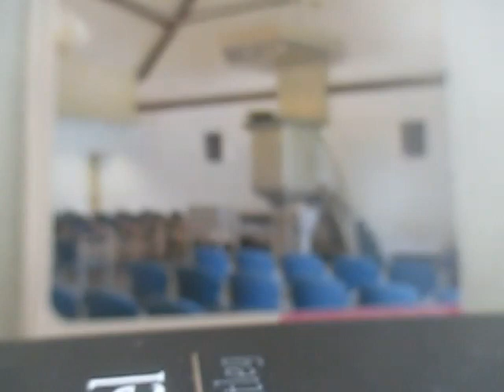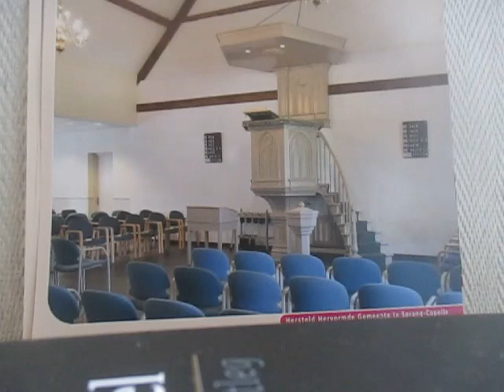Ds A Belder DEEL 1/2 Indien uw aangezicht niet medegaan zal, doe ons van hier niet optrekken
Ds a Belder Hervormd Arnemuiden tekst vd preek vers(15)Indien uw aangezicht niet medegaan zal, doe ons van hier niet optrekken exodus 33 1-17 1 Voorts sprak de HEERE tot Mozes: Ga heen, trek op van hier, gij en het volk, dat gij uit Egypteland opgevoerd hebt, naar het land, dat Ik Abraham, Izak en Jakob gezworen heb, zeggende: Aan uw zaad zal Ik het geven;

2 En Ik zal een Engel voor uw aangezicht zenden (en Ik zal uitdrijven de Kanaänieten, de Amorieten, en de Hethieten, en de Ferezieten, de Hevieten, en de Jebusieten),

3 Naar het land, dat van melk en honig is vloeiende; want Ik zal in het midden van u niet optrekken; want gij zijt een hardnekkig volk; dat Ik u op dezen weg niet vertere.

4 Toen het volk dit kwade woord hoorde, zo droegen zij leed; en niemand van hen deed zijn versiersel aan zich.

5 En de HEERE had tot Mozes gezegd: Zeg tot de kinderen Israëls: Gij zijt een hardnekkig volk; in een ogenblik zou Ik in het midden van ulieden optrekken, en zou u vernielen; doch nu, legt uw sieraad van u af, en Ik zal weten, wat Ik u doen zal.

6 De kinderen Israëls dan beroofden zichzelven van hun versierselen, verre van den berg Horeb.

7 En Mozes nam de tent, en spande ze zich buiten het leger, ver van het leger afwijkende; en hij noemde ze de Tent der samenkomst. En het geschiedde, dat al wie den HEERE zocht, uitging tot de tent der samenkomst, die buiten het leger was.

8 En het geschiedde, wanneer Mozes uitging naar de tent, stond al het volk op, en een ieder stelde zich in de deur zijner tent; en zij zagen Mozes na, totdat hij de tent ingegaan was.

9 En het geschiedde, als Mozes de tent ingegaan was, zo kwam de wolkkolom nederwaarts, en stond in de deur der tent, en Hij sprak met Mozes.

10 Als het volk de wolkkolom zag staan in de deur der tent, zo stond al het volk op, en zij bogen zich, een ieder in de deur zijner tent.

11 En de HEERE sprak tot Mozes aangezicht aan aangezicht, gelijk een man met zijn vriend spreekt; daarna keerde hij weder tot het leger; doch zijn dienaar Jozua, de zoon van Nun, de jongeling, week niet uit het midden der tent.

12 En Mozes zeide tot den HEERE: Zie, Gij zegt tot mij: Voer dit volk op! maar Gij laat mij niet weten, wien Gij met mij zult zenden; daar Gij gezegd hebt: Ik ken u bij name! en ook: Gij hebt genade gevonden in Mijn ogen!

13 Nu dan, ik bidde, indien ik genade gevonden heb in Uw ogen, zo laat mij nu Uw weg weten, en ik zal U kennen, opdat ik genade vinde in Uw ogen; en zie aan, dat deze natie Uw volk is!

14 Hij dan zeide: Zou Mijn aangezicht moeten medegaan, om u gerust te stellen?

15 Toen zeide hij tot Hem: Indien Uw aangezicht niet medegaan zal, doe ons van hier niet optrekken!

16 Want waarbij zou nu bekend worden, dat ik genade gevonden heb in Uw ogen, ik en Uw volk? Is het niet daarbij, dat Gij met ons gaat? Alzo zullen wij afgezonderd worden, ik en Uw volk, van alle volk, dat op den aardbodem is.

17 Toen zeide de HEERE tot Mozes: Ook deze zelfde zaak, die gij gesproken hebt, zal Ik doen, dewijl gij genade gevonden hebt in Mijn ogen, en Ik u bij name ken.